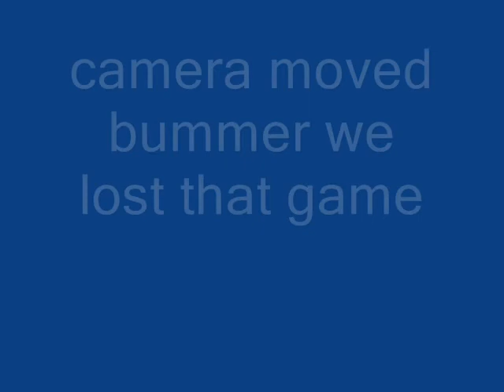Jom/G vs Pete/Fab June 2010